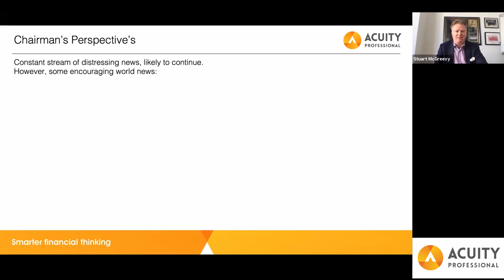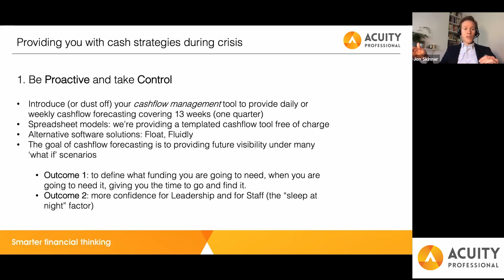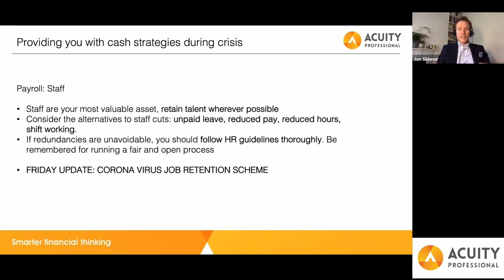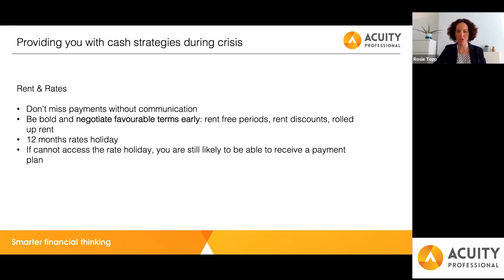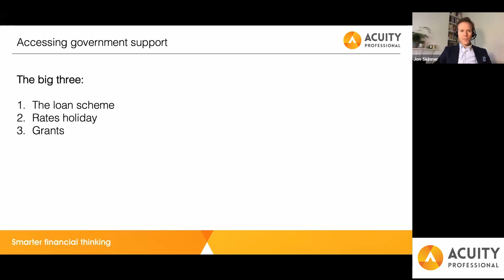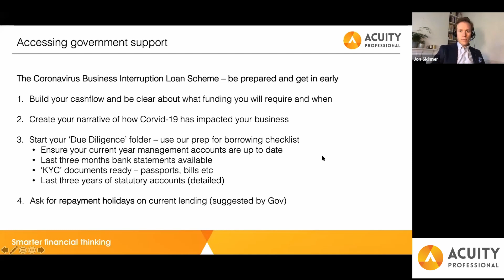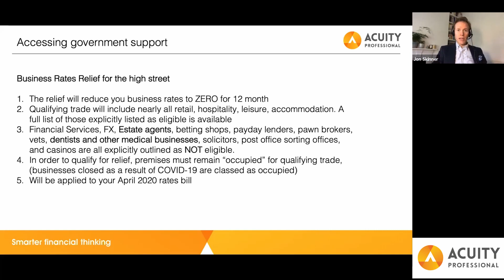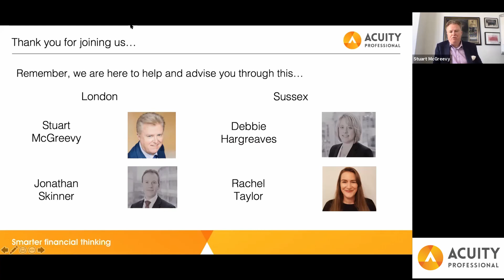Supporting you through the COVID-19 Crisis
Hear how your team at Acuity are doing all we can to support your business through this challenging time. Our aim is to help you survive and then prosper as our economy recovers.

In this webinar recording we guide you through several smart and practical cash strategies. We will also layout the government’s support measures and explain how we can help you access these as quickly as possible.

Recorded 23rd March 2020